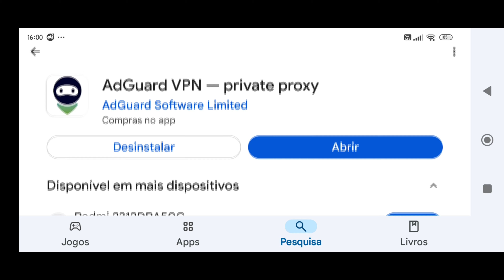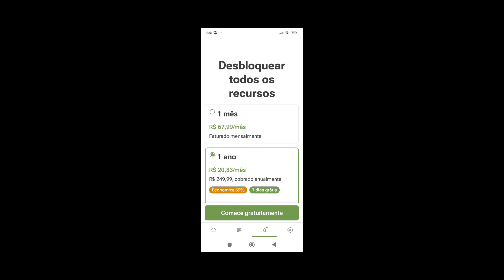Como acessar o site gov.br estando fora do Brasil?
Salve galera, hoje vou ensinar como acessar o site gov.br estando fora do Brasil, rápido e fácil, espero que ajude...

Encontre oportunidades em mais de 170 países para viajar trocando suas habilidades por hospedagem na Worldpackers.